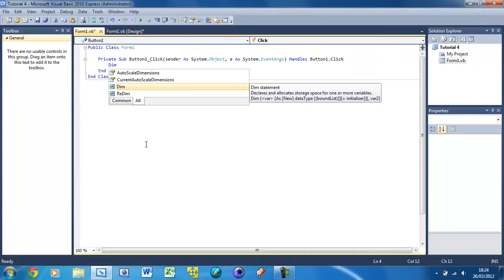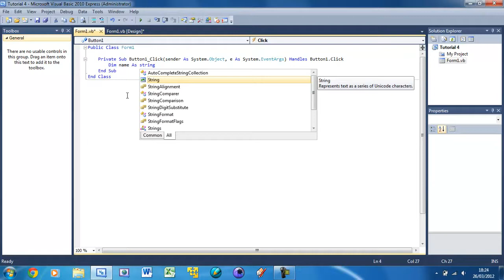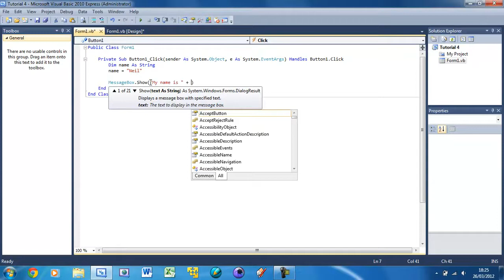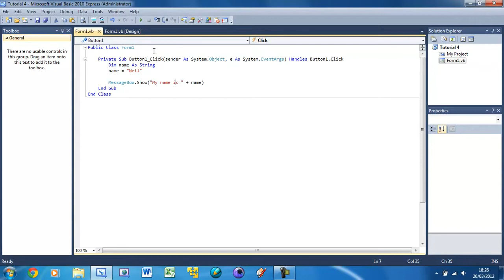Learn Visual Basic - #4 - Variables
In this video, we will be storing data in variables. Variables are useful as they allow us to store small amounts of data in the user's RAM which is cleared when the program is closed.